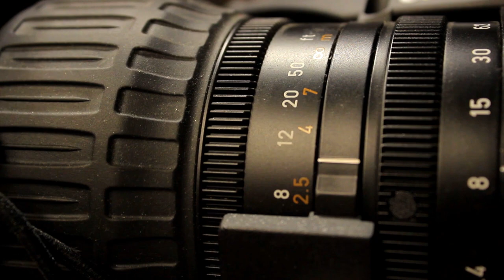Tv Studio Camera Servo Lens System Close.